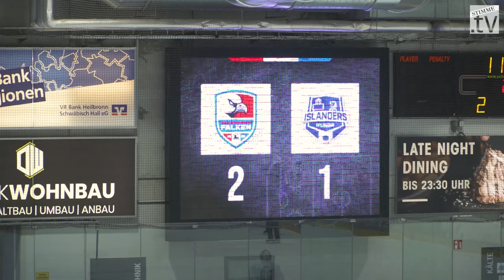Heilbronner Falken stellen sich besonderen Fragen bei der Kinder-PK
Bei der 18. Kinder-Pressekonferenz mit Trainer und Spielern der Heilbronner Falken, wurden viele spannende Fragen gestellt. Im Anschluss gab es noch Fotos und Autogramme für die Kleinen.
Der Duft der großen Eishockey-Welt, er riecht am vergangenen Sonntag nach Schweiß und Duschgel. Die Heilbronner Falken haben 4:1 gegen die Lindau Islanders gewonnen. Das Gästeteam ist eben abgereist. Stimme-Redakteurin Stefanie Sapara und Stadionsprecher Steffen Schnizer begrüßen 26 junge Journalisten in der Umkleidekabine zur Kinder-Pressekonferenz der Heilbronner Stimme.
Die gibt es seit 2003. Ministerpräsident Winfried Kretschmann hat sich ebenso schon den Kinder-Fragen gestellt wie Comedian Bülent Ceylan oder Fernseh-Star Checker Tobi. Diesmal die Heilbronner Falken. Warum es die Kinder-PK gibt? "Weil wir es total wichtig finden, dass ihr wisst, woher die Nachrichten kommen", sagt Stefanie Sapara. Sehr oft bekämen Journalisten ihre Infos auf Pressekonferenzen. "Heute dürft ihr ausprobieren, wie das geht."
Heilbronner Falken: Kinder stellen Eishockey-Spielern Fragen
Die Acht- bis 15-Jährigen legen direkt los. Wie lange sie schon Eishockey spielen?, will Mats (11) aus Untergruppenbach von den Spielern und Trainer Frank Petrozza wissen. Falken-Verteidiger Malte Krenzlin (20), der sein Handwerk in Mannheim gelernt hat und jetzt die dritte Saison in Heilbronn spielt, sagt, er habe im Kindergarten mit fünf Jahren angefangen. Kapitän Freddy Cabana (37) kurvte bereits mit drei übers Eis. "Bei uns in Kanada wird man mit Schlittschuhen geboren. Das ist wie hier Fußball."
Wie andere ist auch Zoe aus Brackenheim großer Falken-Fan. Zur Kinder-PK hat sie sich gemeldet, "um ihre Stars einmal zu fragen, was mich schon lange interessiert". Jetzt nutzt sie ihre Chance: "Wollten Sie schon immer Profi werden?", fragt die 14-Jährige. Er habe davon geträumt, als Astronaut ins All zu fliegen, erzählt Freddy Cabana. "Aber dann habe ich gesehen, wie lange ich dafür in die Schule gehen müsste. Und Platzangst habe ich auch. Also wurde es Eishockey."

Fragen zur Schutzkleidung und zum Training bei der Kinder-PK der Heilbronner Falken
So geht es in heiter-lockerer Atmosphäre hin und her − wie zuvor bei der rasanten Partie. Jede Frage wird ernst genommen, und es zeigt sich, dass gerade Fragen, die Sportreporter nie stellen, besonders spannende Antworten hervorbringen. Was denn die Schutzkleidung der Spieler auf die Waage bringt?, interessiert Jonathan (10). Er und vier weitere Stimme-Kinderreporter sind auch zur Kinder-PK gekommen. Falken-Trainer Frank Petrozza (52) antwortet: "Fünf Kilo vor dem Spiel, danach zehn."

Eishockey ist eben ein harter Sport. Sechs Mal Training auf dem Eis, dazu Fitnessstudio und zwei Spiele pro Woche − "mit meinen 37 Jahren bin ich ein Dinosaurier", scherzt Freddy Cabana. Das sei auch nur als Vollprofi möglich, und das seien sie alle. "Eishockey ist eben kein Fußball", erklärt Trainer Petrozza, "da steht man immer wieder auf". Neun Mal habe er Zähne verloren. Warum dann nur der Torwart einen Metallschutz vor dem Gesicht trage?, fragt Ben (12) aus Bretzfeld. Der Schutz würde immer besser, antworten die Falken-Stars. "Früher hat sogar der Torwart ohne Maske gespielt und wir hatten nicht mal Augenschutz."

Schwierige Fragen bei der Kinder-PK der Heilbronner Falken
"Mussten Sie auch etwas aufgeben für Ihren Traum?", fragt Jon (11) aus Heilbronn? Er habe seine Familie im französischsprachigen Teil von Kanada mit 15 Jahren verlassen, um zwölf Stunden entfernt im englischsprachigen Halifax zu spielen, sagt Cabana. "Das war hart." 2009 kam er nach Deutschland, ohne Deutsch zu sprechen. Dass er jetzt mit Familie in Obersulm lebt und in Heilbronn spielt, sei nicht üblich. "Meine Familie wohnt in Essen, und ich bin hier", sagt Trainer Frank Petrozza.

So vergeht die Zeit wie im Flug, doch es wartet noch das Finale, auf das viele hingefiebert haben: Autogramme und Fotos mit ihren Stars!